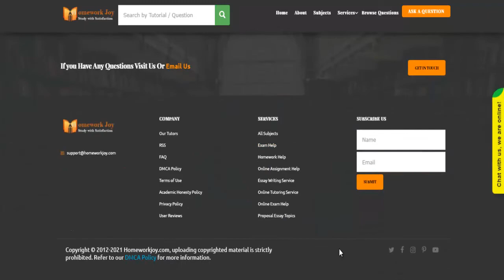American Sentinel N512 All Assignments Latest 2020 November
Question # 00618642

The purpose of this paper is to address the following clinical scenario with the use of your textbook, external credible literature, and/or reliable electronic sources. Use the guide below to draft your paper and review the rubric to ensure you have met the assignment criteria. The expected length of the paper is approximately 4-5 pages, which does not include the cover page and reference page(s).